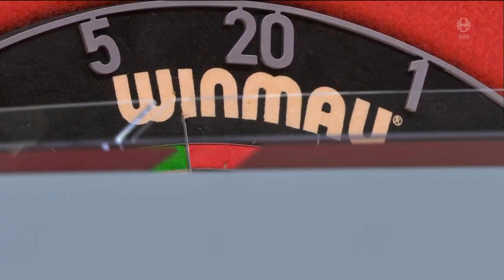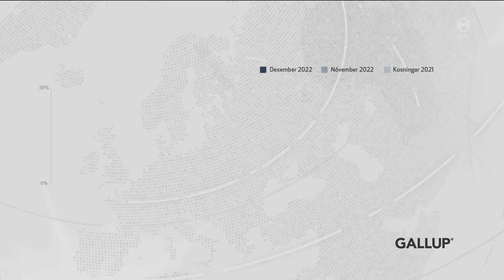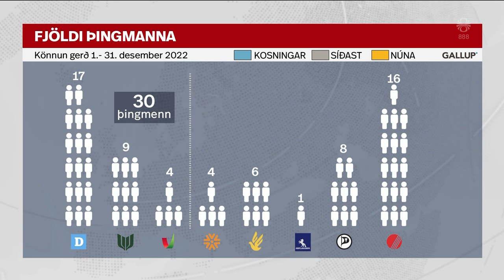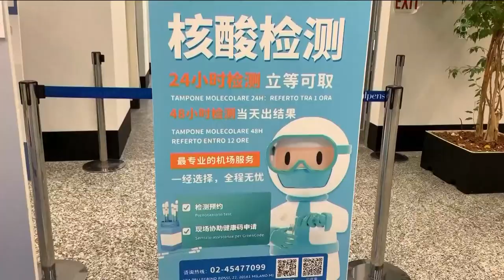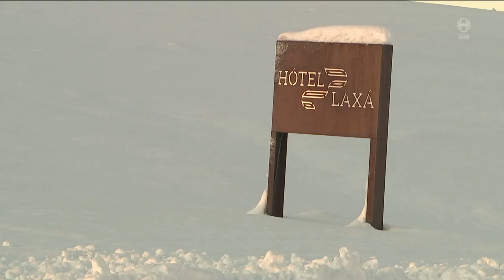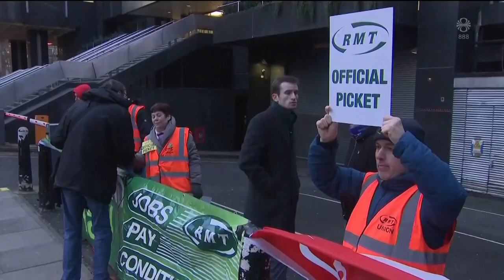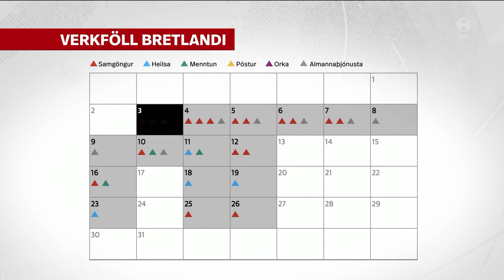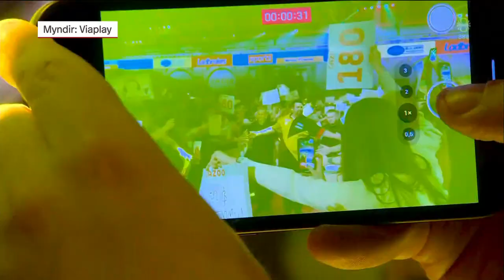Fréttir - 03. jan 2023